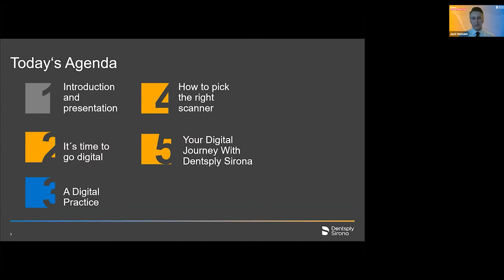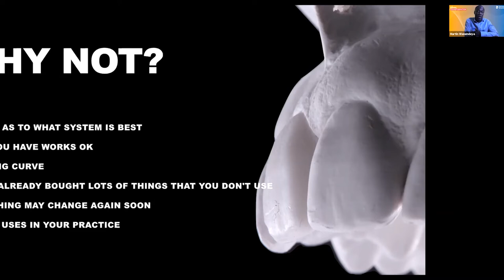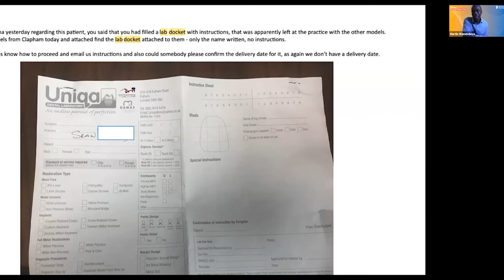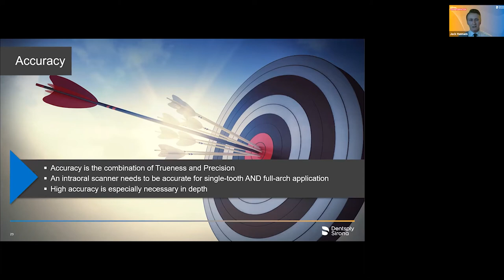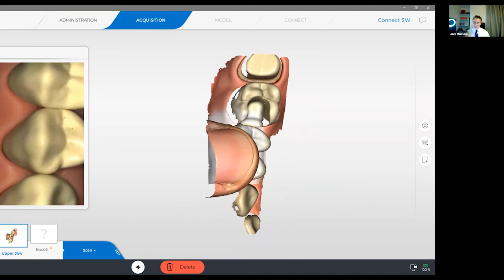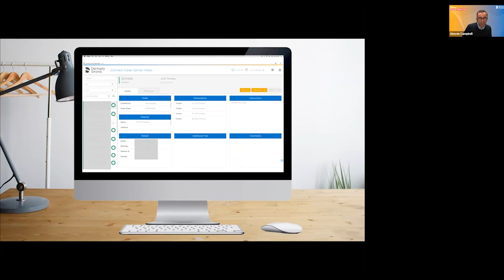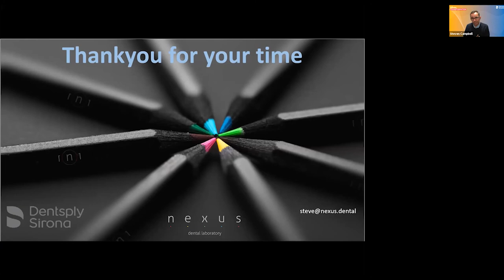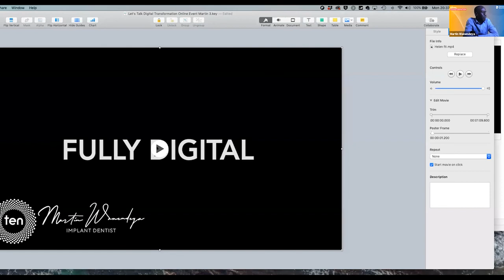Let's Talk Digital Transformation with Dr. Martin Wanendeya and Steve Campbell